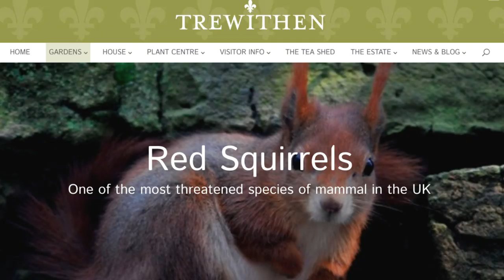Ollie Williams' grey squirrel shoot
That bloke off LoveIsland is out hunting down squirrels. Ollie Williams shows how knocking over a few greys helps bring back Britain's native red squirrels. He walks the land around his home in Cornwall.

▶ Ollie is using a Browning B25 B2G.

Why shoot grey squirrels?
Grey squirrels are invasive pests, not native to the UK. They impact on our native wildlife, raiding nests to prey on eggs and fledglings, and they are responsible for the decline in native red squirrel numbers, likely because they carry but are immune to the parapox virus, which is fatal to red squirrels . The Wildlife Trusts estimate there are only around 140,000 native red squirrels left in the UK, compared to 2.5 million grey squirrels.
Grey squirrels cause damage to trees such as beech, oak, sycamore and chestnut. They strip bark at the base of trees which causes them to weaken and eventually to die. The UK Forestry Commission estimates grey squirrels causes £6-10 million damage to British forestry per year.
Grey squirrels have been known to damage houses and buildings by chewing on woodwork, insulation and electrical wires. They can also contaminate cold water tanks with urine and droppings. It has been illegal to keep grey squirrels (without a licence) since 1937, and it is illegal to release them into the wild.
Grey squirrels’ predators include stoats, goshawks and foxes, leaving gamekeepers, foresters and airgunners to do the main job of eradicating them. A coalition of airgunners across Anglesey successfully removed grey squirrels from the island. Other groups in Cumbria and Cornwall aim to do the same, with support from the government and private enterprise.